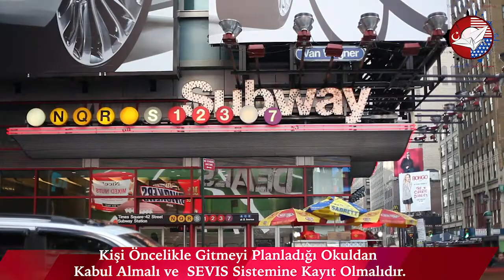ABD Öğrenci Vizeleri (F ve M Vizeleri) Nedir ?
Akademik veya Dil Öğrencisi / Mesleki veya Akademik Olmayan Öğrenci Vizeleri (F ve M Vizeleri) Nedir ?

Live Passionately !

Skype: tutkudanismanlik